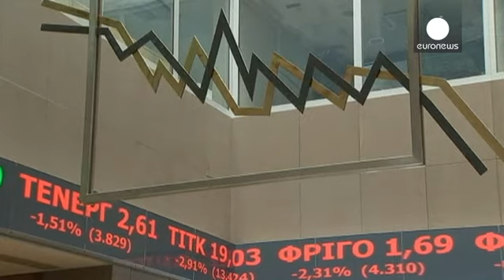Monday increasingly looking like Greece's day of debt destiny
With another 1.2 billion euros leaking out of Greek banks on Friday, bringing the weekly figure to 4.2 billion, according to Reuters, a cash crunch is looming for the Greeks.

Some banks and travel agents are advising holidaymakers to take extra cash with them in case ATMs are shut down during their holidays. Yet the markets were unperturbed on Friday. is it the calm before the storm?

Euronews' Oleksandra Vakulina spoke to Senior Analyst at FX Pro in London, Angus Campbell.

euronews:
"The mark…